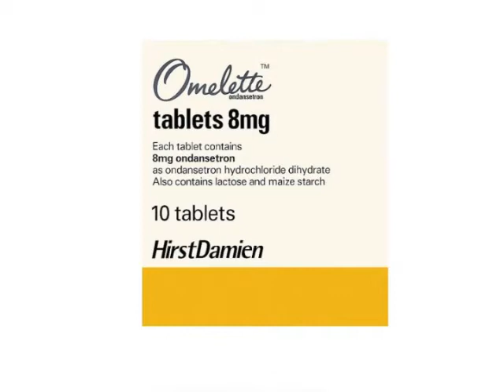Modern Art: The Art Of Modern Life? - Professor George Pattison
Professor George Pattison examines a number of works in light of Baudelaire's definitive description of "the painter of modern life'', and considers the potential implications of such a definition on modern theological art.